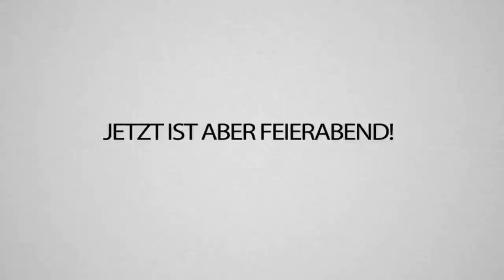Trymacs & Rewi bauen jetzt Dr0g3n an & werden reich (ihr wisst schon) - RustPlatz 2.0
So ein riesiges IMPERIUM haben wir zusammen mit Trymacs, Rumathra und Filow aufgebaut... zu wyld! 😎
Seid ehrlich, würdet Ihr den beiden Baronen auf dem Thumbnail was abkaufen?